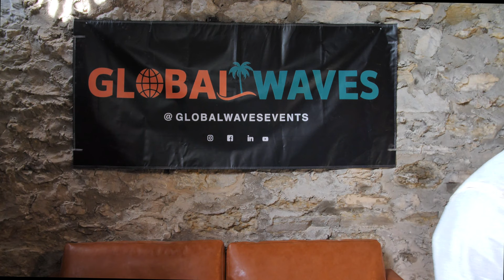Global Waves Launch Event = Success! After Party Recap Coming Soon!